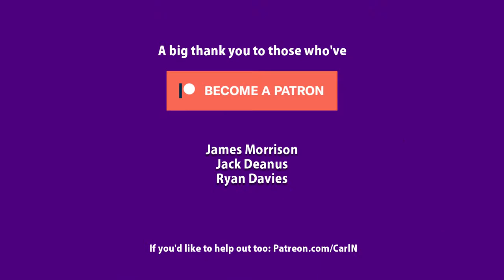Falcon Heavy! (Sound + Camera) SpaceX Falcon Heavy Test Flight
I've taken the liberty to edit Destin Sandlin's (SmarterEveryDay & The Sound Traveller) binaural immersive sound video of the Falcon Heavy Test Flight so that the sound and video are artificially in sync. This is really a 'Hollywod-style' faking of what it might be like to be able to withstand the sight and sound of being close to the launch. It is a taster of the full video Destin made:

captainflyingcarpet flyinghinges.co.uk

nielsencs